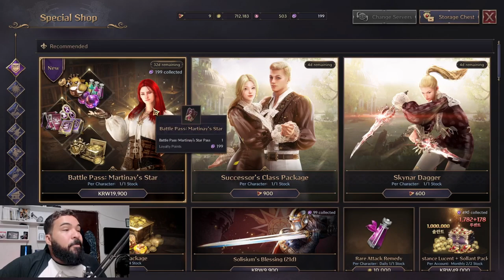VISÃO GERAL! TUDO SOBRE O THRONE AND LIBERTY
🔔 Tudo que você precisa saber sobre Throne and Liberty: Será esse o game que você realmente procura?

🎮 História do jogo: Mergulhe no mundo de Solisium, onde somos crianças agraciadas pelo poder da estrela de Sylaveth.

🕹️ Jogabilidade: Escolha entre o Classic Mode ou o Action Mode para uma experiência única.

🛡️ Skills e Equipamentos: Descubra as habilidades e equipamentos que tornarão seu personagem invencível.

📈 Progressão do jogo: Entenda como avançar e evoluir no mundo de Solisium.

🌾 Farm: Saiba tudo sobre Dungeons e conteúdo no mapa aberto.

⚔️ Guerras e PvP: Prepare-se para intensas batalhas e guerras em um cenário de PvP constante.

🔄 Conteúdo horizontal: Explore as diversas atividades que o jogo oferece além do combate.

💰 Monetização: Descubra como funcionam o Passe de Batalha e o Solisium Blessing (Conta Premium).